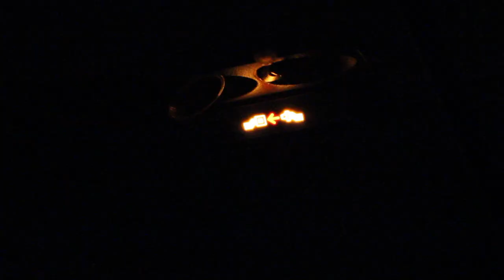road trip across the country